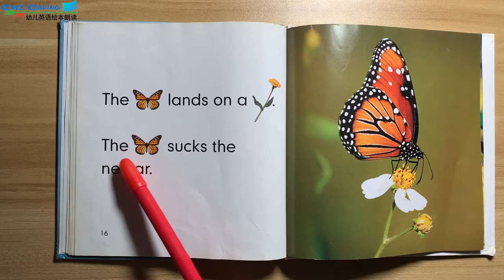美国幼儿园英语绘本朗读 The Butterfly In The Sky 3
一个在美国读幼儿园的中国小孩为您朗读英文绘本"The Butterfly In The Sky-3"。这对她来说是一个学习过程，也希望对您或者您的孩子有帮助！
Renee, a Chinese girl who attend kindergarten reads English books(this time is "The Butterfly In The Sky-3") for you! It's a learning for her and hopes it can help you or your kids!
米国で幼稚園に通っている中国人の子供が英語絵本“The Butterfly In The Sky-3”を読んでいる。これは彼女にとって勉強の過程であり，あなた又はあなたの子供に役ちますように！